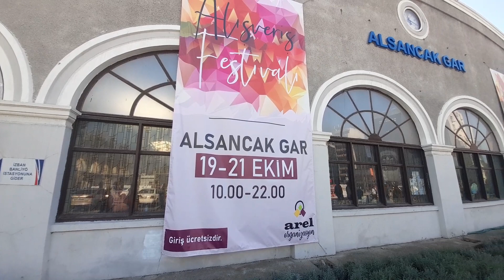İzmir Alsancak T.C.D.D AREL ORGANİZASYON Ebru Aral Takı Tasarımı